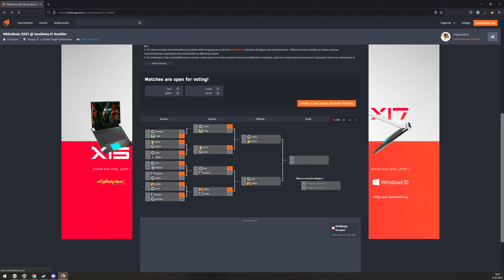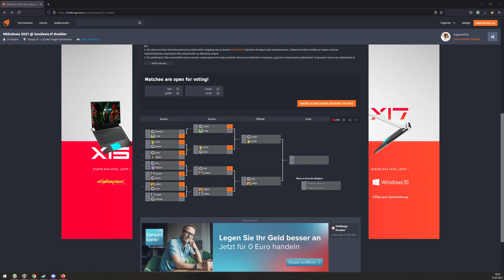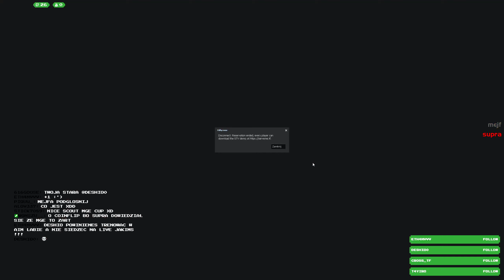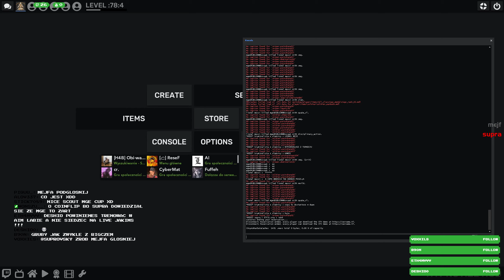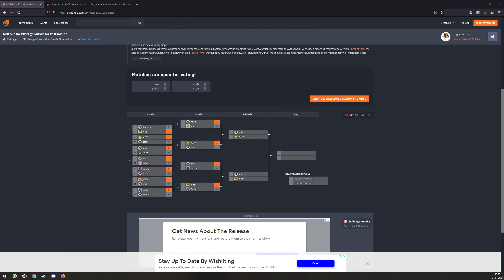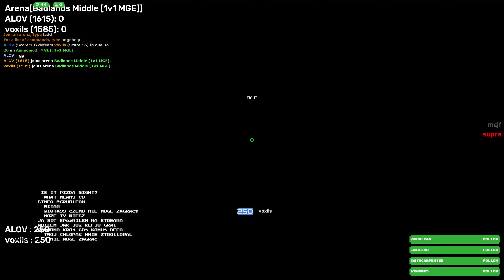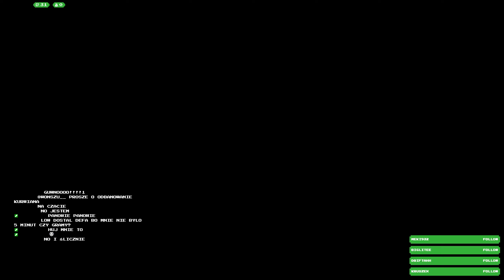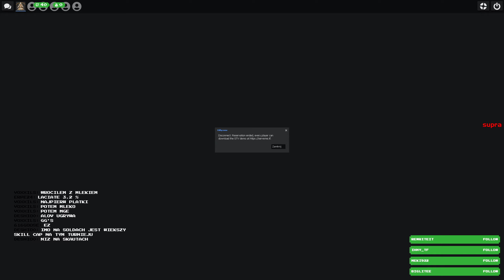MGEsilesia 2021 scout & soldier playoffs w/ Un4given, mejf